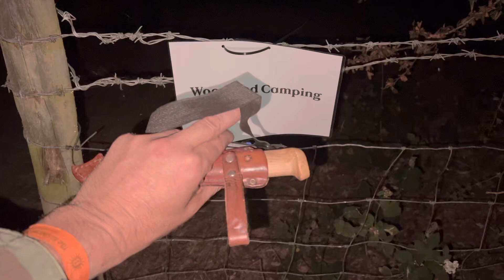The Bushcraft show 2022-Nighttime Vision with the Bushcraft crew!